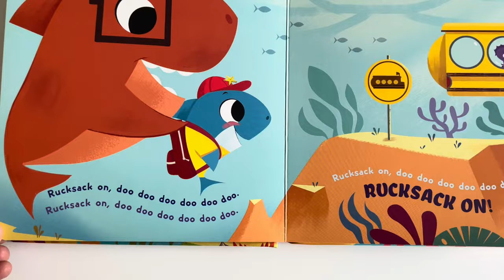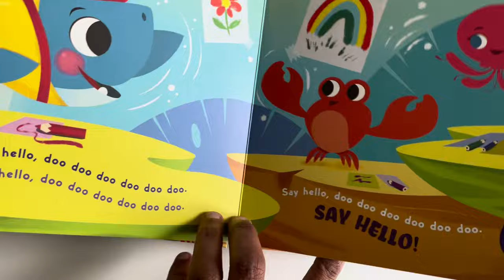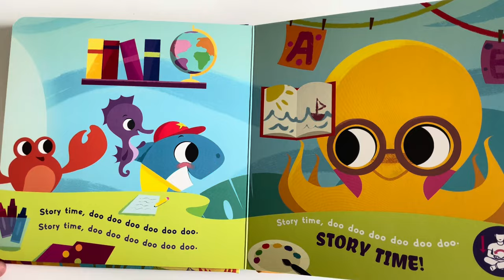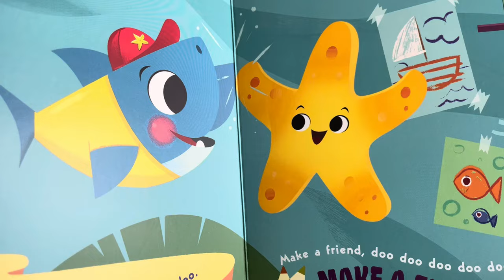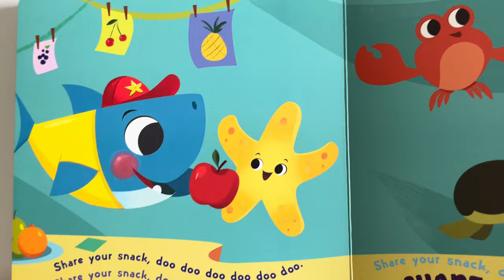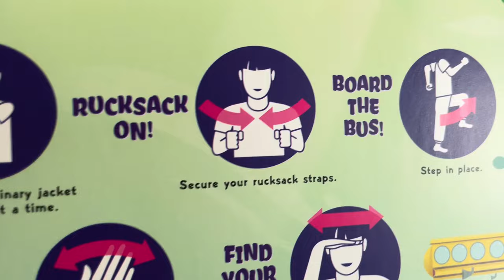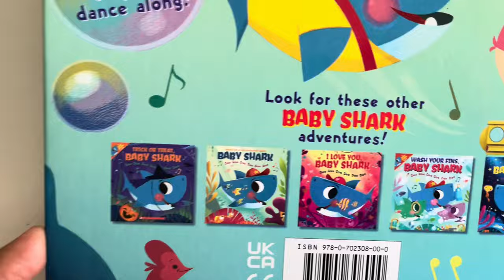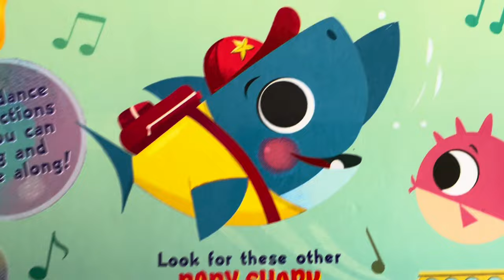Baby Shark Doo Doo Doo Doo Doo Doo